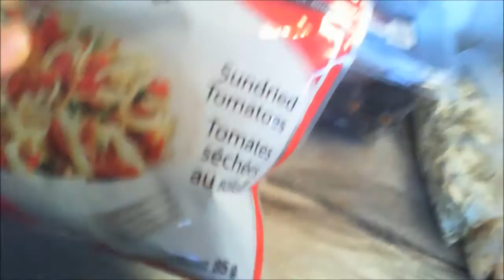what RAW VEGAN foods I'm bringing to travel to Florida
O.M.G.  I'm leaving tomorrow morning. It's so exciting!  I'm bringing food for the trip but also for my 5-6 week stay.  Hope you enjoy!